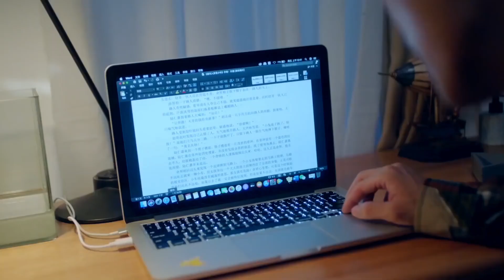【BL】作家小受洗完澡，發現自己小說的男主出現在家中！Chinese Drama